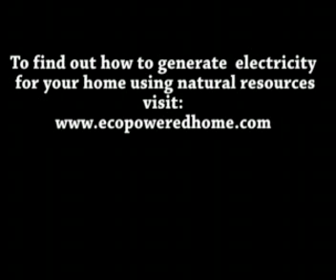How to generate Free Home Energy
To Find out how to generate free energy from your home